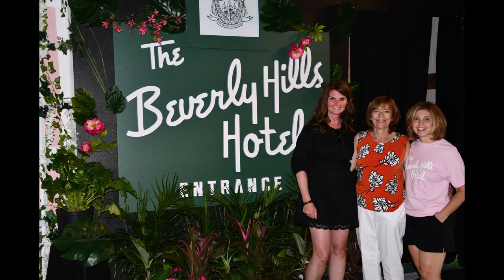Glen Rock High School Grad Ball 2021